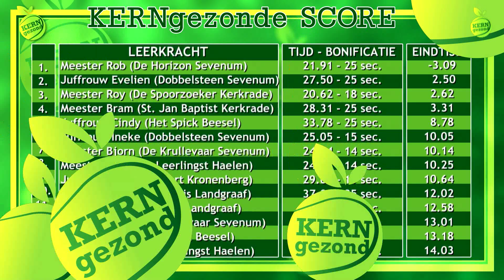KERNgezondTv s2 afl 35 - week 26 2018